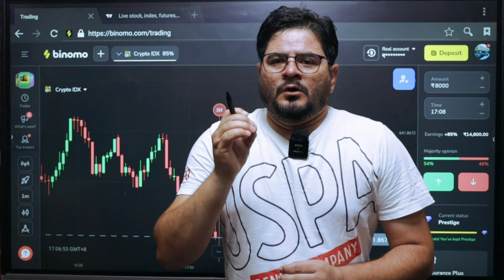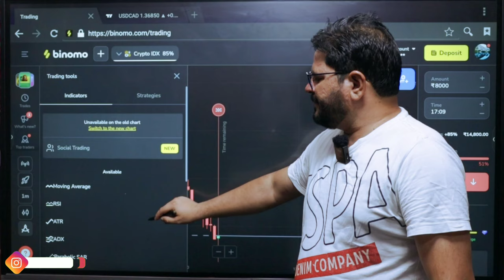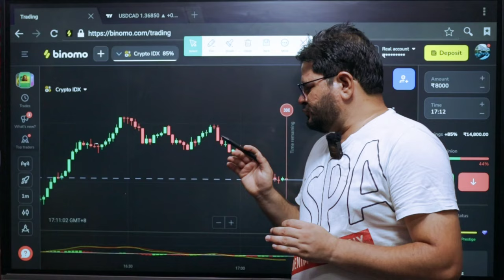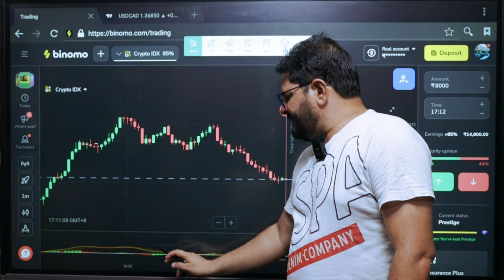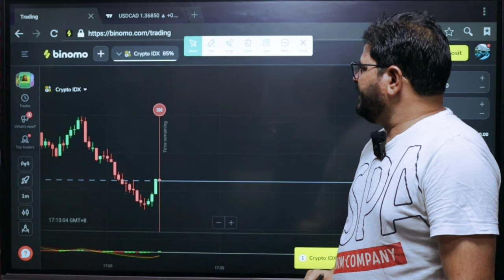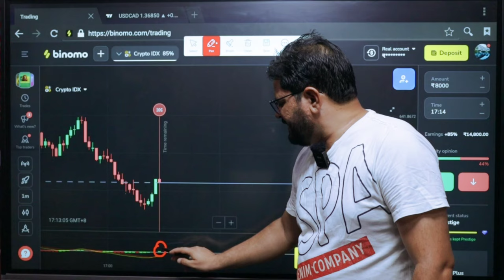how to use binomo macd indicator | binomo tricks to win | macd trading strategy | expert binomo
( Can Ignore )
trading

forex trader

small account

real account

Demo Trading

Binomo Qoutex

अस्वीकरण

1976, allowance is made `fair` use for purposes

binomo strategy
binomo trading
binomo profit
binomo indicators
binomo strategy

Thankyou 😊

Thankyou 😊